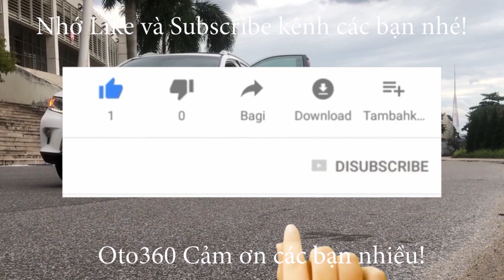Báo giá xe đẹp Mazda 6 Premium 2.0 sản xuất 2017 chạy hơn 3 vạn, biển Hà Nội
Bán xe Mazda 6 bản 2.0 Premium sản xuất năm 2017, đăng ký tên tư nhân, biển Hà Nội, đã chạy được hơn 3 vạn km.
Xe được trang bị động cơ xăng 2.0L, hộp số tự động, full option: nội thất da cao cấp, 2 ghế trước chỉnh điện,  vô lăng da tích hợp các phím điều khiển, kiểm soát hành trình, ga tự động (Cruicontro), sang số thể thao trên vô lăng, khoá thông minh, Stas/stop, cửa nóc, cảm biến trước sau, đầu DVD, màn hình, camera lùi, đèn pha bi xenon, hệ thống an toàn phanh ABS, túi khí...
Xe chính chủ sử dụng từ mới thay dầu bảo dưỡng tại chính hãng
Cam kết như sau, km chuẩn ko tua, Cam kết ko đâm đụng, không ngập nước, máy móc nguyên bản.